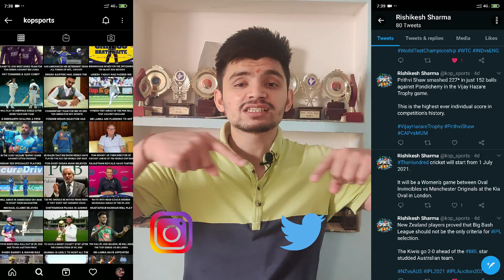West Indies vs Sri Lanka 3rd ODI Preview - 14 March 2021 | Antigua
Hello Everyone

In this video, I have done a preview of the third ODI Match between West Indies vs Sri Lanka which will be played at the Sir Vivian Richards Cricket Ground in Antigua.

West Indies have already won the series, and they will aim for a clean-sweep, whereas the Sri Lankan team will play for respect.

Time - 7.00 PM IST, Live on Fancode